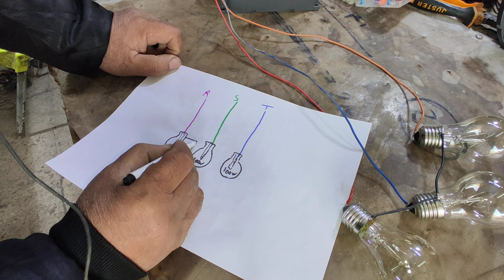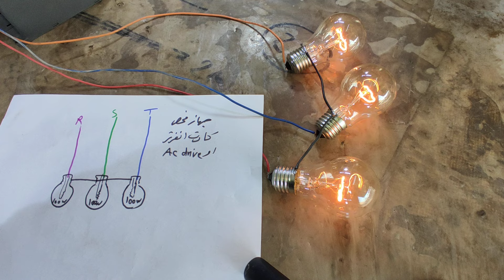اصنع جهاز لفحص كارتات الانفرتر والac drive